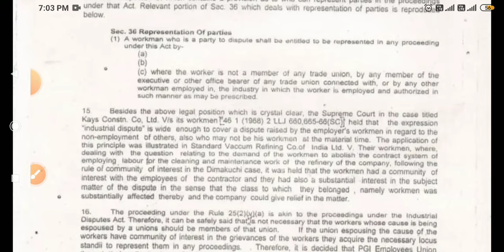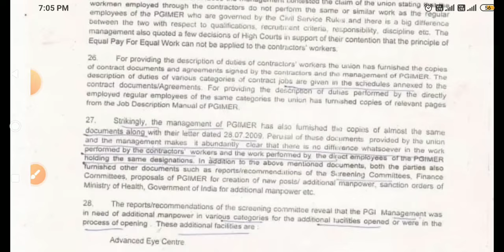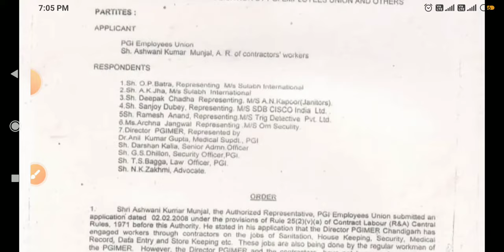समान काम समान वेतन का आदेश 21 April 2024